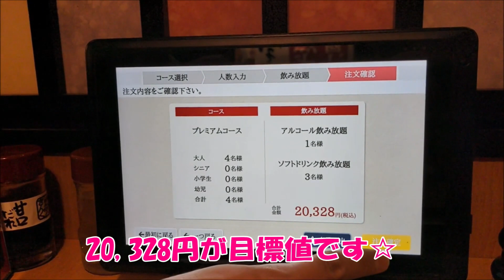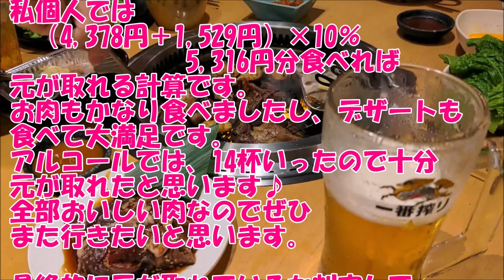【焼肉きんぐ】のプレミアムコース 攻略法 お酒 アルコール飲む人用 値上げ前に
2023年3月29日から値上げをするそうです！

大人気！
焼肉きんぐが今治に出来たので食べ飲み放題でプレミアムコース（一番上）とアルコール飲み放題を付けて元を取れるかチャレンジしました。
プレミアムコースは3980円です。
子供を連れて行ったら小学生以下は無料なのが嬉しいですね。
この日は大人のみでがっつり食べてみました。
さあ結果はどうでしょうか？
コメントで判定のほうお願いします。

どうであれ最高でしたよ♪

2023年今治市は、日本一住みたい田舎に選ばれたみたいです。

宝島社『田舎暮らしの本』２月号、「2023年版 住みたい田舎ベストランキング」　から引用しました
▼愛媛県今治市 住みやすさのポイント！
・飛行機と車で東京へ約3時間半!しまなみ海道経由で福山 から新幹線も利用可能、大阪は日帰り圏内！
・県立病院や大型量販店、ショッピングモールなど、市街地には 生活に必要な施設がコンパクトに集積
・郊外や島しょ部でも、温かいご近所付き合いで不便さをカバー。昨年から島しょ部の子育てや教育機関を支援する施策も登場！